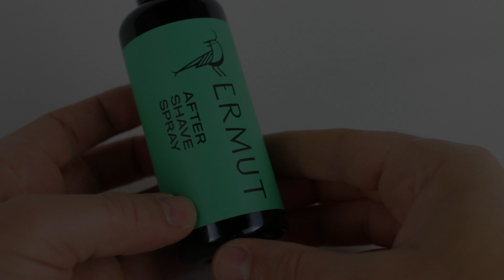Ermut After Shave Spray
Spray leggero e fresco, ideale per il trattamento post rasatura. Ermut After Shave Spray svolge tre importanti funzioni: idrata, lenisce, rigenera.